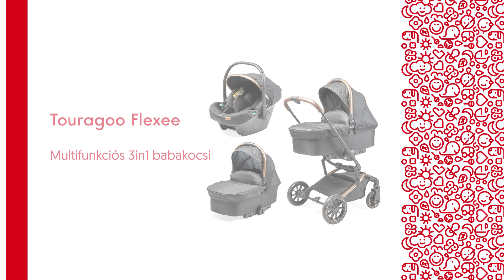Touragoo Flexee multifunkciós 3in1 babakocsi